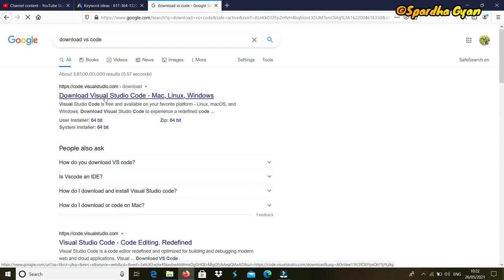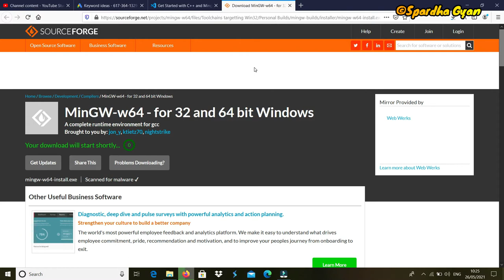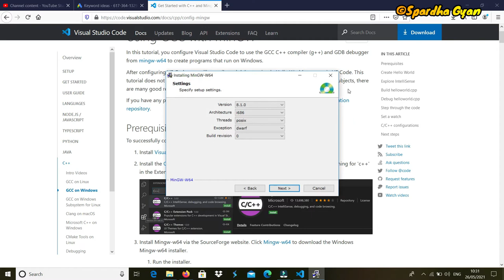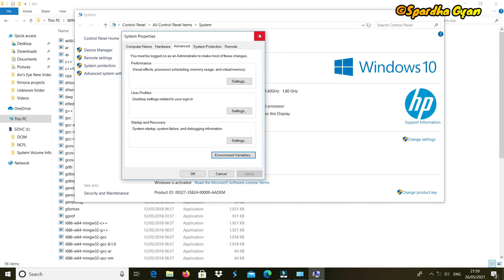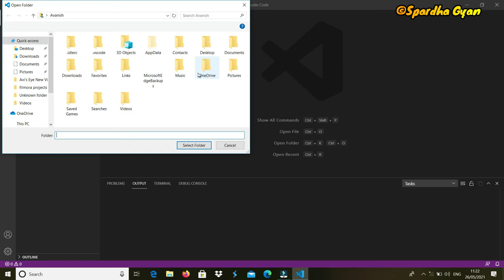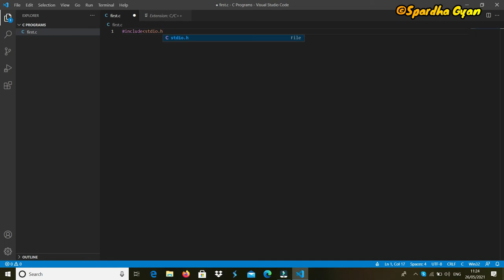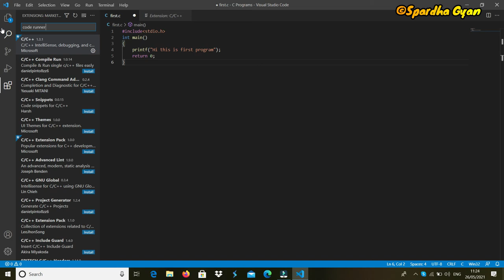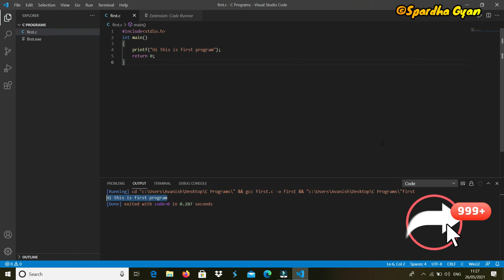VS code c | Visual studio code C | Run C Program in vs code | VS Code c /c ++ compiler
Humare Channel ke aur bhi videos dekhne ke liye niche di hui playlists aap dekh sakte hain.

Spardha Gyan.
vs code installation,vs code installation for c,visual studio code,vs code,vs code installation process